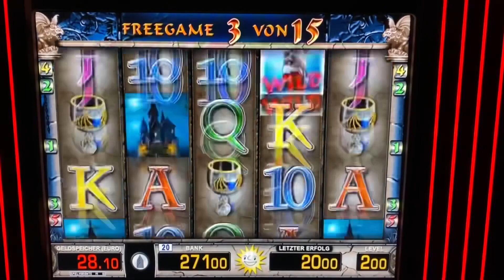Vampires night Freispiele 2 Euro 🔥 WILDS ohne ENDE 💥 MERKUR MAGIE CASINO SPIELOTHEK Novoline Jackpot